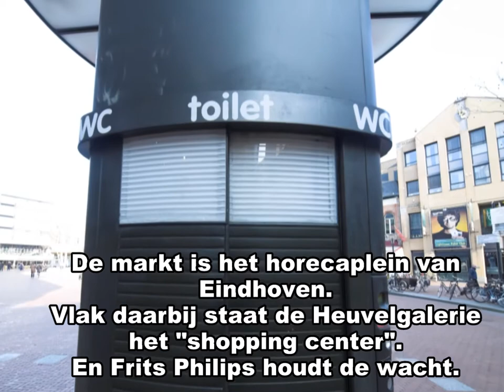ZichtOp: Eindhoven deel 3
De Markt van Eindhoven: dat is vooral veel terras en horeca. Frits Philips houdt er de wacht. Maar niet alleen Frits, ook Jan van Lieshout. Dat is een plaatselijke held uit de patriottentijd, eind 18e eenw.
Achter en naast de Markt ligt de Heuvelgalerie: een modern shoppingcenter. Het heeft enigszins vreemde koepeltjes. De meeste mensen vinden dat wel mooi. Nou ja, over smaak valt niet te twisten, zeggen ze wel eens.